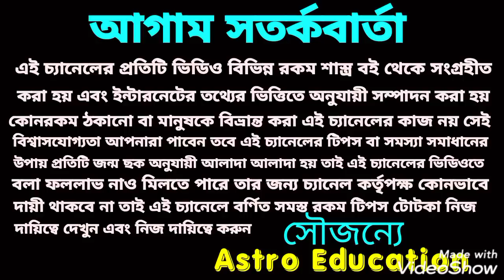এই 7টি রাশির ক্রান্তিকারী পরিবর্তন হতে চলেছে!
ক্রান্তিকারী পরিবর্তনে এই সাতটি রাশির কপাল খুলতে চলেছে এই ভিডিওতে এ বিষয় নিয়ে বিস্তারিত আলোচনা করা হয়েছে ধন্যবাদ!